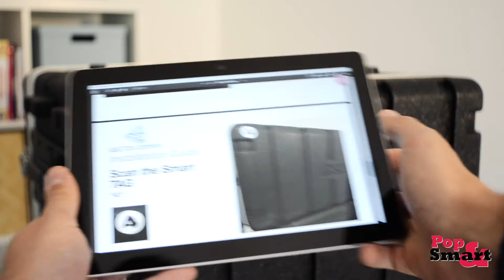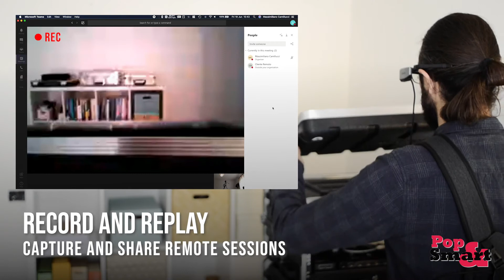Video Pop AR Kit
AR remote assistance solution developed by Pop & Smart ltd.

Soluzione per l'assistenza remota in mixed reality sviluppato dalla start-up innovativa Pop & Smart srl.